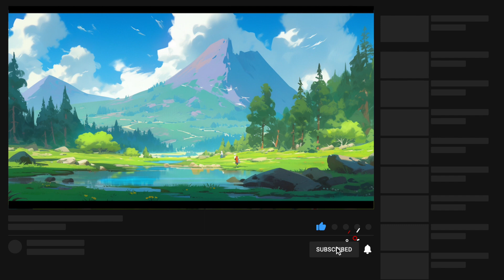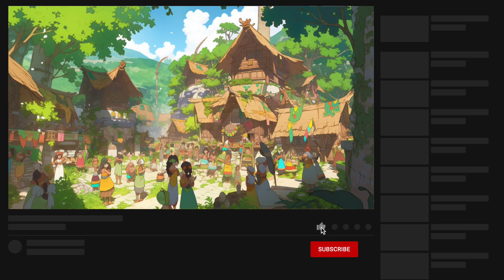Kinder Hörbücher Märchen - Finn, der Drache, rettet die Menschheit - Fantasie Hörspiel Geschichte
Wir haben ein kostenloses Hörbuch für Kinder "Finn, der Drache, rettet die Menschheit" in deutscher Sprache vorbereitet, diese Geschichte verführt euch in eine Welt voller Märchen, Fantasy und Abenteuer. Dieses Hörbuch ist gefüllt mit kurzen Geschichten, Märchen und Hörspielen, die extra für Kinder gemacht wurden. Ihr könnt euch in euer Bett kuscheln und diese fantastischen Geschichten anhören, um sanft einzuschlafen. Diese Hörbücher sind nicht nur unterhaltsam, sondern auch lehrreich. Wir hoffen, dass die Hörspiele euch eine wundervolle Gute Nacht Geschichte bieten, die eure Träume mit Magie füllt.

In "Finn, der Drache, rettet die Menschheit" lebt ein junger, sprechender Drache namens Finn in einer zauberhaften Welt. Als der bedrohliche Drache Grim das Dorf der Menschen attackiert, stellt sich Finn mutig der Gefahr entgegen. Trotz eines gewaltigen Kampfes kämpft er aus Liebe und Güte. Nach einem siegreichen Duell bietet er Grim Freundschaft an, um gemeinsam eine Welt des Friedens zu erschaffen. Diese Geschichte erzählt von Finns heldenhafter Tat und einem neuen Anfang für Menschen und Fabelwesen.

Unsere Kinder-Hörbücher entführen eure Kleinen in eine Welt voller Abenteuer, Fantasie und spannender Geschichten.

Von klassischen Märchen bis hin zu aufregenden neuen Abenteuern - bei uns findet ihr eine riesige Auswahl an Hörbüchern für jedes Alter.

Diese Fantasie Geschichte mit dem Titel: Finn, der Drache, rettet die Menschheit. Ist ein Hörspiel / Hörbuch für Kinder und handelt von einem Märchen.

Taucht mit uns ein in die faszinierende Welt der Kinder-Hörbücher und Märchen. Hier findet ihr zauberhafte Geschichten, Abenteuer und zeitlose Klassiker, die die Fantasie eurer kleinen Zuhörer beflügeln.

👦👧 Für Kinder jeden Alters: Von den Kleinsten bis zu den Teens - wir haben für alle etwas dabei.

🎧 Lauscht den Geschichten: Entspannt euch, lehnt euch zurück und genießt unsere liebevoll erzählten Hörbücher.

Lasst uns gemeinsam die Freude am Lesen und Vorlesen teilen, denn hier werden Märchen wahr!